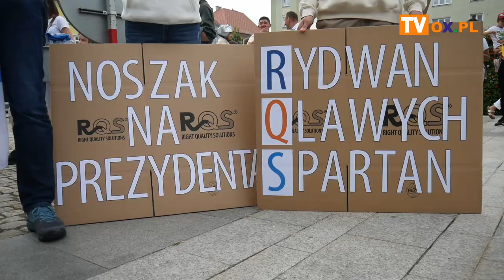Biegali z lektykami w Czeskim Cieszynie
W niedzielę (10.07) na rynku w Czeskim Cieszynie w ramach Dni Noszaka odbył się II Bieg Drużynowy z lektyką o Puchar Noszaka. Wystartowało 8 drużyn. Szlachetni Browarnicy powtórzyli ubiegłoroczny sukces i w tym roku również okazali się najszybsi. Drugie miejsce zajęła drużyna Zbójnicy Ondraszka, zaś trzecie 4 Muszkieterowie Króla. Tytuł najlepszej lektyki trafił do drużyny Piastowskie Orły.